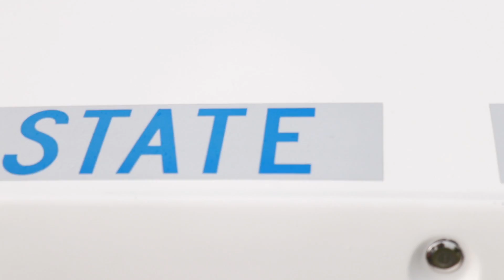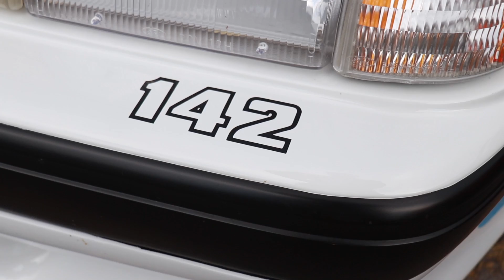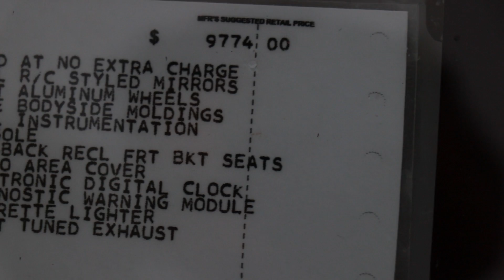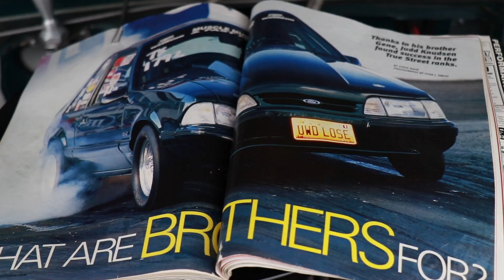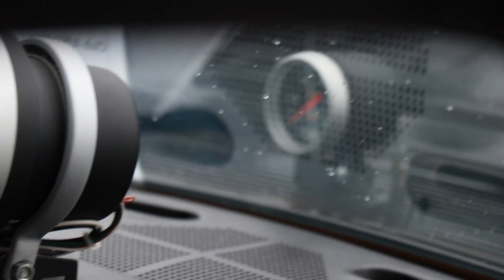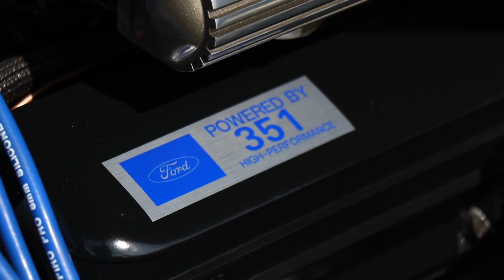Midwest Fox Fest 2019 - Best Foxbody show around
Midwest Foxbody Group is at it again with the 2019 Midwest Fox Fest! Best showing of Fox Body only car show around! Check out some really nice rides and pick your favorite cars and post them down below!